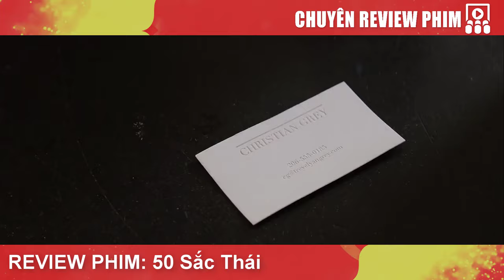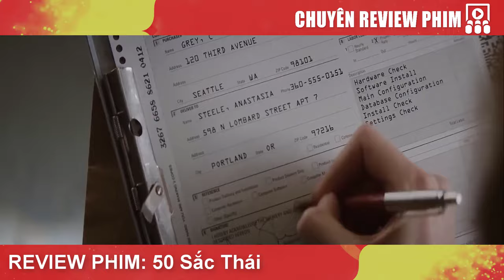[Review Phim] 50 Sắc Thái | Fifty Shades of Grey (2015)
📣 Nội dung phim:
Câu chuyện bắt đầu khi cô sinh viên Anastasia Steele (Dakota Johnson thủ vai) tới phỏng vấn triệu phú trẻ tuổi Christian Grey (Jamie Doan) cho tờ tạp chí của trường. Ana đơn giản, trong sáng đã lọt vào mắt xanh của kẻ luôn thích kiểm soát mọi việc là Christian. Anh bắt đầu tiếp cận Ana và cuốn cô vào vòng xoáy của tình ái và nhục cảm. Nhưng đây không phải câu chuyện tình đơn thuần giữa chàng hoàng tử giàu sang lịch lãm và cô gái ngây thơ chân chất. Điều khiến FIFTY SHADES OF GREY trở nên đặc biệt chính là những đam mê bạo liệt về thể xác, những thú vui ái tình diễn ra trong “Căn Phòng Đỏ” bí mật của Christian Grey.